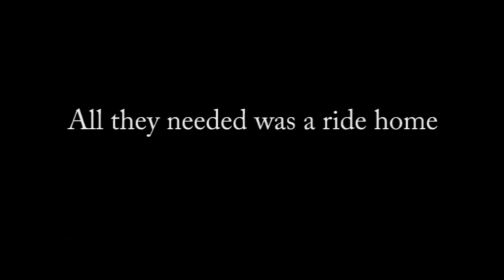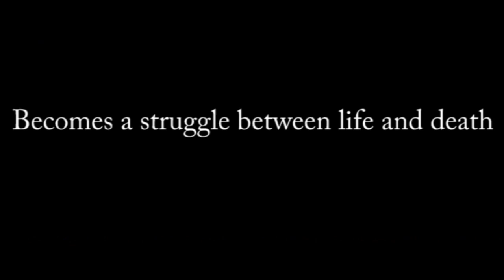SHUTTLE (2009) Trailer -- Official Selection of SXSW Film Festival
Trailer for the motion picture "SHUTTLE" (2009) -- Official Selection of SXSW Film Festival